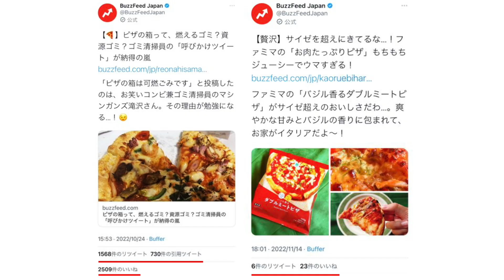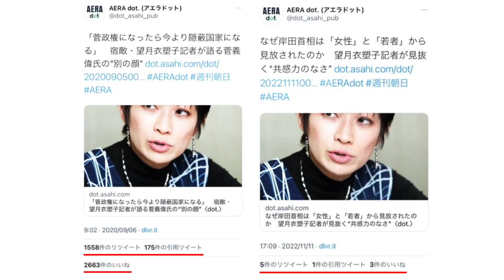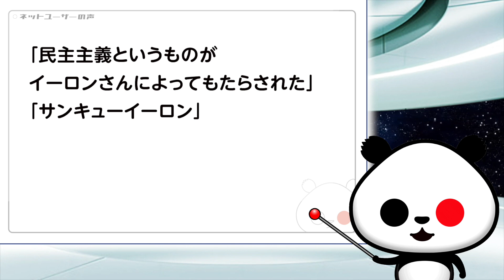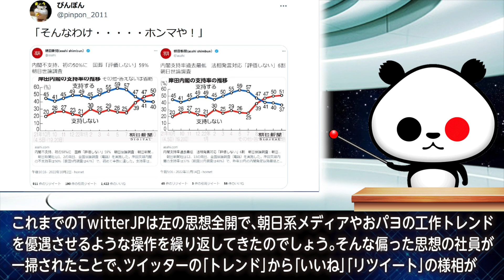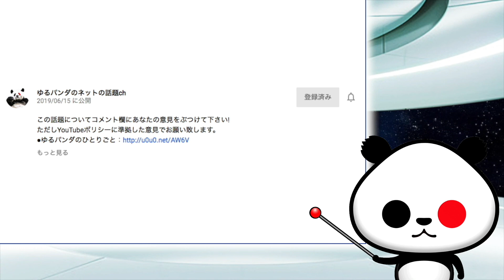【本来あるべき姿】イーロン・マスク氏によるTwitterJP改革後、一部メディアのいいね・RTが変化が話題